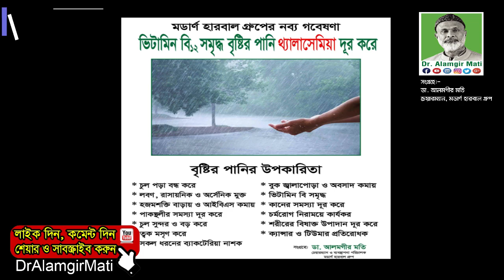ভিটামিন বি১২ সমৃদ্ধ বৃষ্টির পানি থ্যালাসেমিয়া দূর করে Vit-B12-rich Rainwater Eliminates Thalassemia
ভিটামিন বি১২ সমৃদ্ধ বৃষ্টির পানি থ্যালাসেমিয়া দূর করে Vitamin B12-rich Rainwater Eliminates Thalassemia

মোবাইলঃ ০১৯১-১৩৮-৬৬১৭
বিনা ভিজিটে চিকিৎসা নিন।
ডা.মুকুল-০১৭১২৫৬১৬৭৯
ডা.হানিফ-০১৭১৫২২৯৩৪৭
ডা.আসমা-০১৬৮১৩৫৫০৮৬
ডা.জুয়েল-০১৭১৬৫৬৪১০১